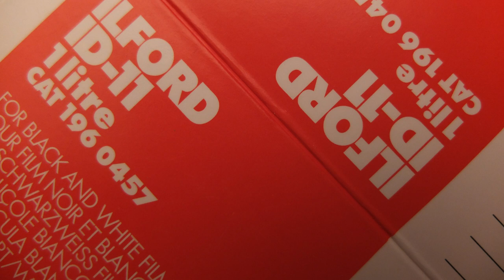The "Cult" Pentax K1000 & Ilford Delta 400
Having owned the Pentax for more than 40 years, after buying the camera at the age of 13 in the United States, it is time to discover if the camera lives up to its' "cult" image. As a 13 year old, I worked the whole summer to buy this camera and it has never let me down. In this video I show some photo's which I made when I first bought the camera and during the years following... The last week I took the Pentax K1000 outside in the fog and into the forest with a roll of Ilford Delta 400, which I developed in ID-11. Find out at the end if it still stands up to its' "cult" image.